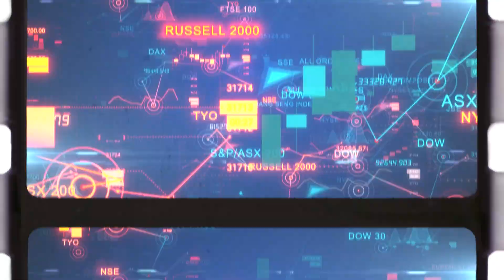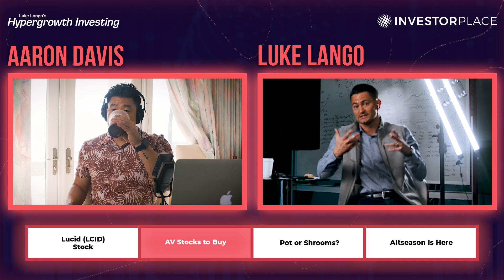The Best-In-Breed LiDAR Stock for the AV Revolution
With some of the breakthrough innovations happening in driving today, including “forever batteries” and EVs, it’s easy to overlook another revolution happening in front of us – the Autonomous Vehicle Revolution.

Yes, most folks on the road today are driving non-autonomous electric vehicles, so AVs are clearly behind in terms of adoption. However, the AV Revolution is still progressing nicely. We’re seeing this excel in the delivery of goods -- Domino’s, 7-Eleven and Kroger all come to mind. And now the sector is expanding into the delivery of people. Although most AV programs are in beta testing, this shows we’re very near the inflection point of autonomous driving technology.

For AVs to really take off, however, the underlying technology must be extremely robust. The best minds in the space believe this involves a three-pronged approach -- camera, LiDAR, and radar. Since it’s a very complex and expensive technology, LiDAR is where the investment potential is. Luke believes one of the strongest plays for AVs lies with the leading LiDAR suppliers.